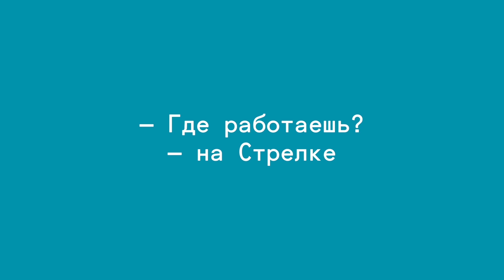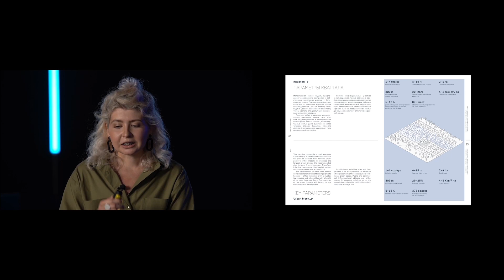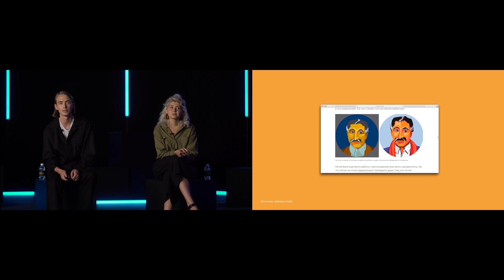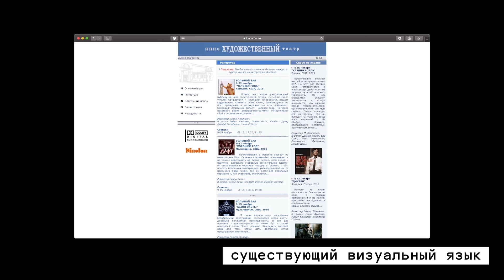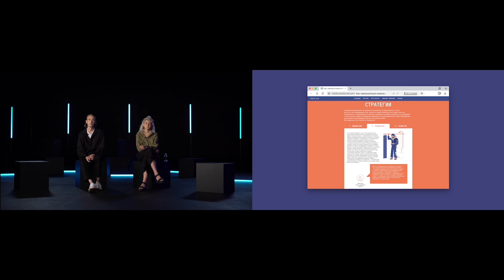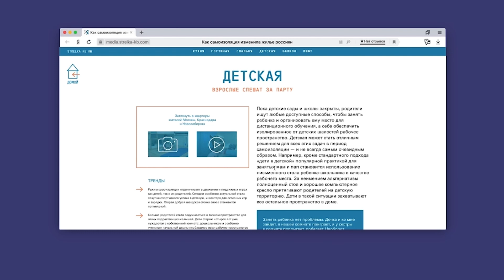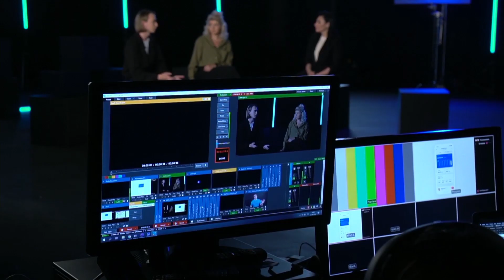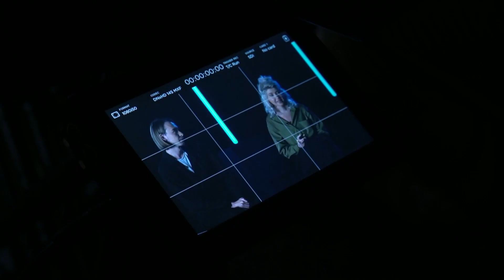КБ Стрелка: Оля Яковлева и Артём Чернобровкин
Ребята из КБ Стрелка делятся размышлениями о функции и красоте, роли дизайна и иллюстраций в городском консалтинге.

4:00 - Чем занимается КБ Стрелка
6:11 - Пример работы с реальным кейсом: адаптация для ДОМ.РФ и участие в конкурсе
10:40 - О дизайне и коммуникационной платформе для чатбота Tigran
16:00  - Разработка строительных ограждений вокруг художественного кинотеатра
20:50 - О последнем диджитал-проекте про самоизоляцию россиян
27:54 - Ответы на вопросы и дискуссия